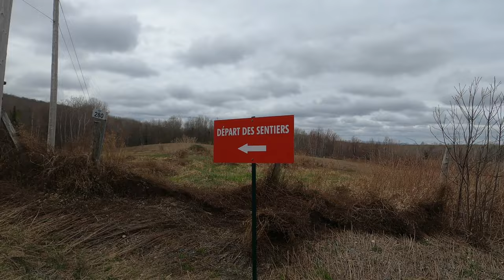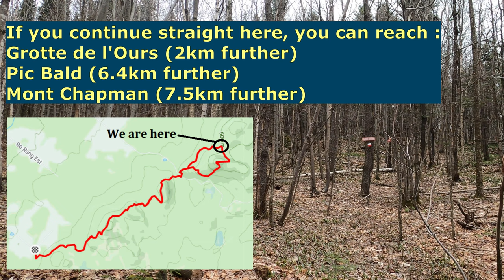Mont John Guillemette (Stoke, Québec) | Trail Review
Virtual mountain run up to Mount John Guillemette, one of the summits of the Stoke mountains. The trail is maintained by Les Sentiers de l'Estrie. The trails on this route are very technical for trail running with many rocks and tree roots to jump over.